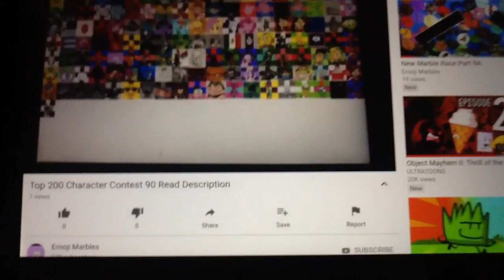Graham The Cyan Stickfigure Please Vote Also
Please Don't Choose What TigerClaw&Thorax_Fan Choose Make Your Own Choice Also Please Ask Lawrence Hubert To Vote Again And Please Don't Miss An Episode And Please Ask Lawrence Hubert To Miss An Episode To